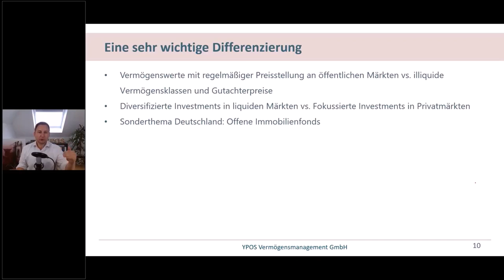Differenzierung: liquide vs. illiquide Vermögensklassen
Unser E-Book "Die Zinswende ist da - Worauf sollten Sie jetzt achten?" gibt einen kompakten Überblick über die verschiedenen, betroffenen Themenfelder und beleuchtet die damit einhergehenden Chancen und Risiken für die persönliche Finanzplanung und Anlagestrategie.

Die Themen im Überblick:
🧠 Das Video thematisiert die Differenzierung zwischen Vermögenspreisen mit einer regelmäßigen Preisstellung an öffentlichen Märkten (Aktien etc.), illiquiden Vermögenspreisen und Gutachterpreisen.
🧠 Wie baue ich ein diversifiziertes Portfolio auf? Was muss ich als Anleger beachten?